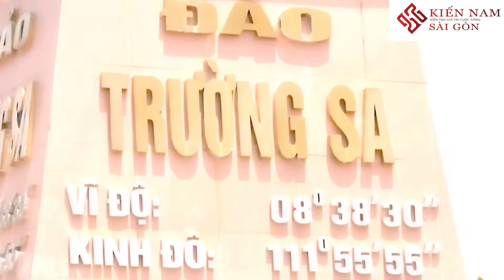Tổ Quốc Gọi Tên Mình | mạnh mẽ cùng tiếng hát TRẦN KHÁNH